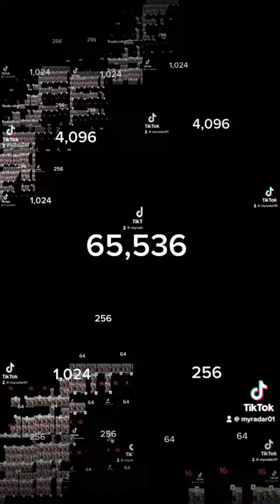Video Over 1 million times